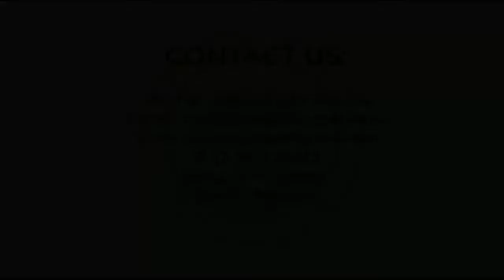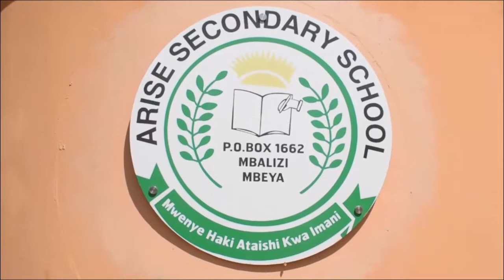MCHUNGAJI AELEZA WANAWAKE WANASUKUMA TOROLI KAMA WANAUME KUSAKA MAJI, ENG.MARYPRISCA AWAONDOA HOFU